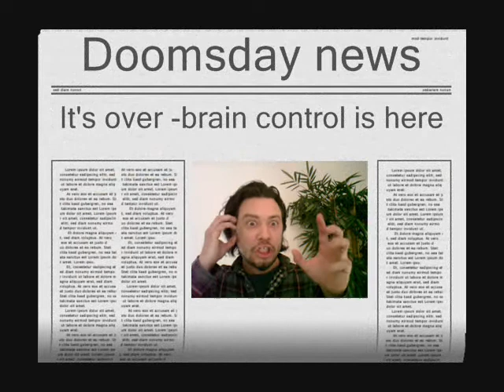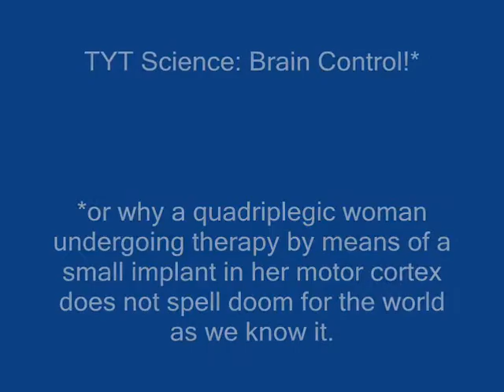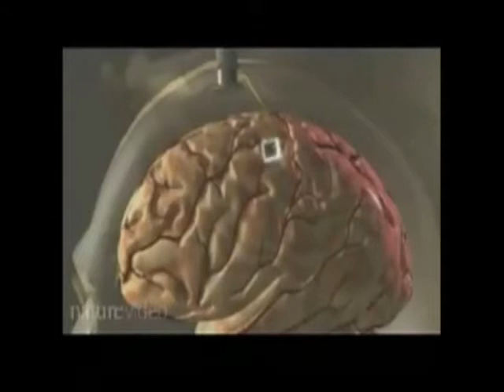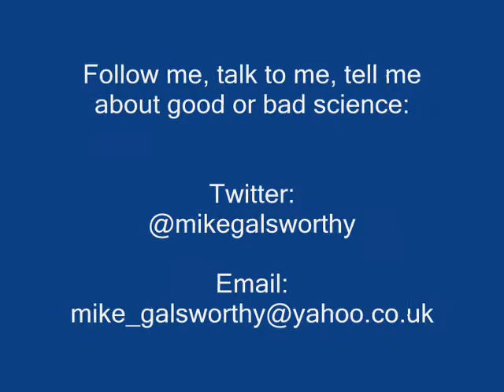Brain Control - TYT Science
In this episode of TYT Science we discuss BRAIN CONTROL! that's right you heard right or otherwise referred to as *why a quadriplegic woman undergoing therapy by means of a small implant in her motor cortex does not spell doom for the world as we know it. Basically a further analysis of a segment once done by Ana & Cenk. It's going to get interesting.